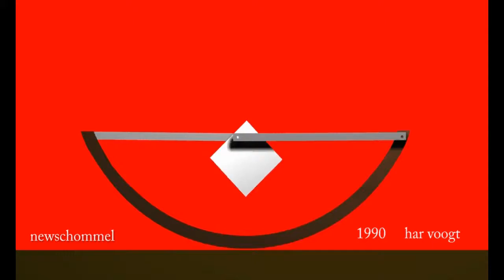newschommel 04 xt